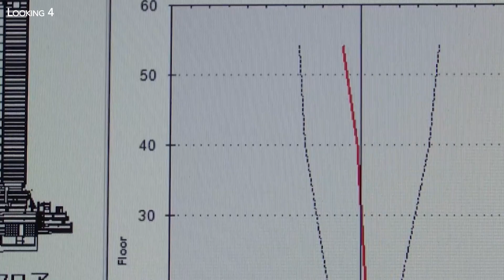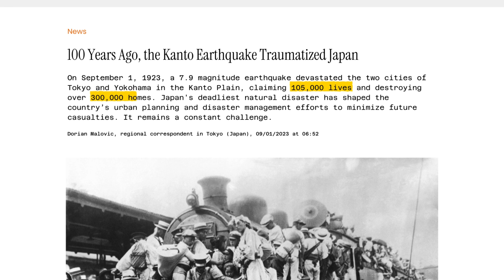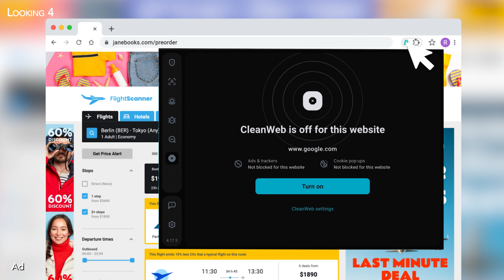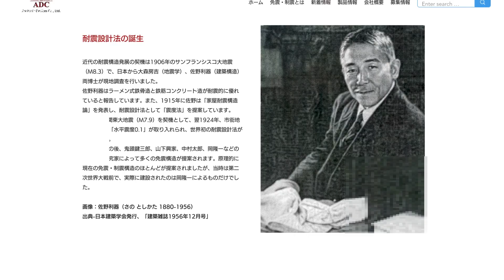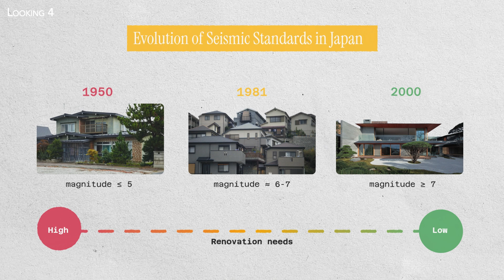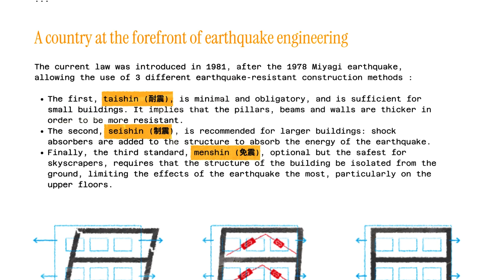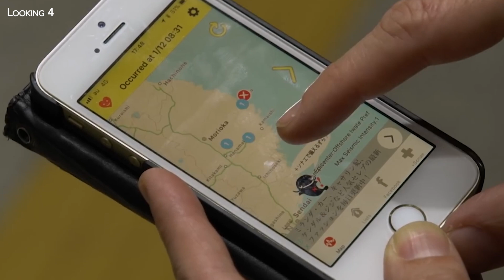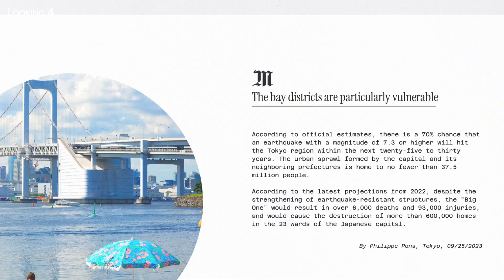Why Tokyo's Next Earthquake could be a Disaster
for an extra 4 months of Surfshark.

A sword of Damocles hangs over one of the world's most populous cities. Tokyo, Japan's bustling capital with its 14 million inhabitants, is under a silent threat. The threat that the ground will give way beneath its feet.
Indeed, the country's authorities estimate that there is a 70% chance that an earthquake measuring 8 or 9 on the Richter scale will strike the Tokyo region in the next 25 to 30 years.
A prospect made all the more frightening by the fact that such disasters have already hit the city and the country in the past, inscribing painful memories into the national memory... Far from being fatalistic, Tokyo is organizing itself to counter the threat as best it can.
To do so, it has not hesitated to carry out a thorough review of its urban planning and to apply new measures that are inspiring many other countries. As you can imagine, today we're heading to Japan for a new episode of Looking 4 that's sure to shake things up.

Some images are from , Thanks to them!

Text : Guillaume Fournier
Editing : Looking 4 / Tahina Randrianandraina
Motion Design : Tahina Randrianandraina

00:00 Tokyo threatened by a mega-earthquake
01:01 Why Japan is threatened by natural disasters
02:43 The Great Kanto earthquake
03:29 How Tokyo prepares for earthquakes
05:10 The Big One threat
06:00 The evolution of para-seismic legislation in japan
08:50 Why Tokyo is well prepared for the Big One
09:50 The insane engineering behind Tokyo's tallest buildings
11:40 Massive renovation of buildings to bring them up to paraseismic standards
12:10 A state-of-the-art seismic prevention system
13:00 Tokyo's risk zones in the face of the big one